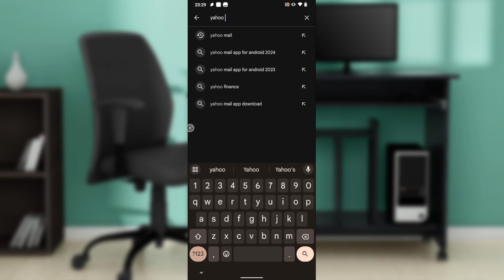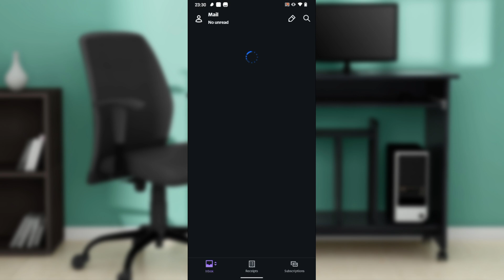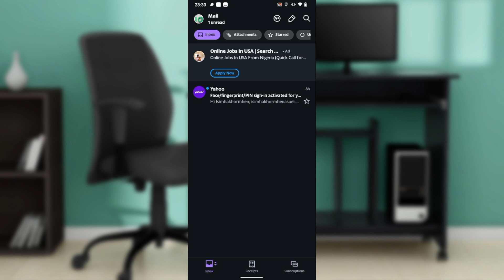How To Download & Install Yahoo Mail App on your Phone (Easiest Way)​​​​​​​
In this video I will show you How To Download & Install Yahoo Mail App on your Phone. It would be good if you watch the video until the end so that you don't miss important steps.